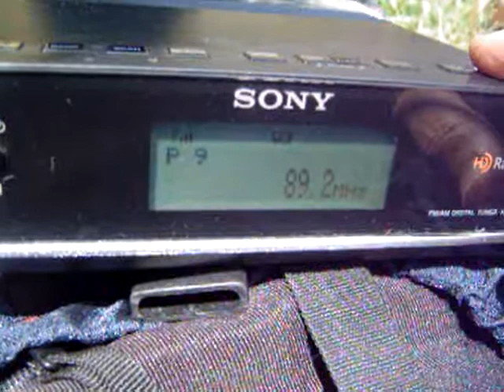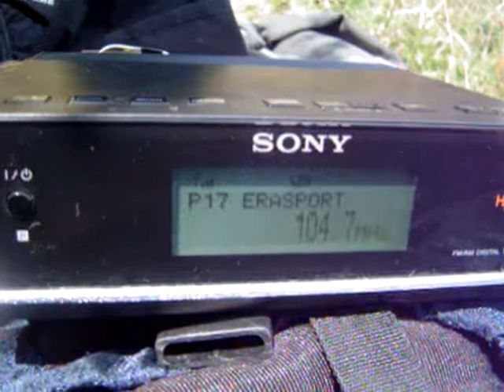Vitosha- Radios from Greece/Turkey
fmdx 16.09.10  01PM Eastern Vitosha